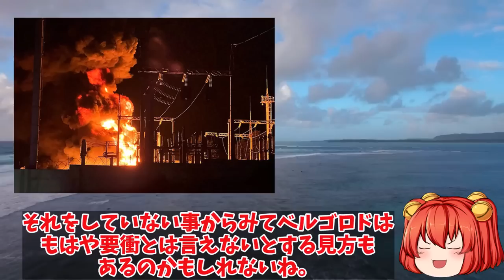【ゆっくり解説・軍事News】露南部ベルゴロド州石油施設を砲撃烏国境近くで火災発生か！今度は石油烏軍の越境攻撃なのか破壊？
引用・転載「出典：海上自衛隊ホームページ」
引用・転載「出典：航空自衛隊ホームページ」
引用・転載「出典：陸上自衛隊ホームページ」